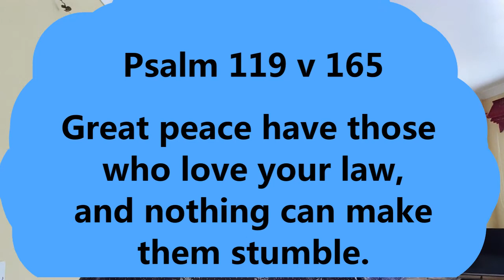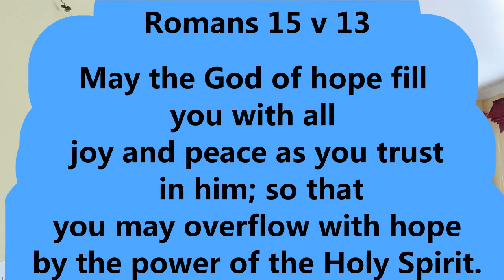Sunday 27th Sept Evening Prayer 0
Sunday 27th Sept
Prayers led by Kath